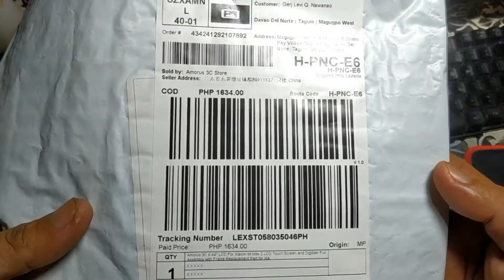Xiaomi Mi Max 2 LCD Display Replacement With Frame From Lazada Unboxing And Installation PART 1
Xiaomi Mi Max 2 LCD Display Digitizer Complete Touch Screen Panel Assembly Replacement With Frame From Lazada Unboxing And Installation And LCD Screen Protector Installation